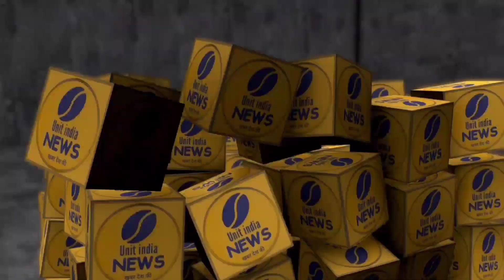कावड़ियों पर ऊपर से?@UNITINDIANEWS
कावड़ियों पर ऊपर से?